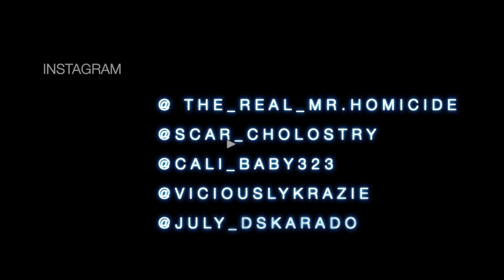MR. HOMICIDE ( NEW APP! )( 187 APP )